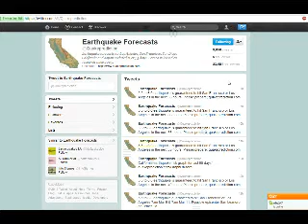California Earthquake to hit March 10th - 11th, 2012 near San Francisco and Los Angeles area.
Earthquake predicted to hit March 10th or 11th in the San Francisco, CA or Los Angeles, CA area - please prepare. Hopefully nothing happens but better to be safe than sorry. It's expected to be a 5.5 to 6.0 Earthquake.

Sorry for the quality, thought I'd see if youtube's instant record webcam tool was any good and wanted to get this message up asap.

I have a lot of family in that area and thought I'd try to spread the word.